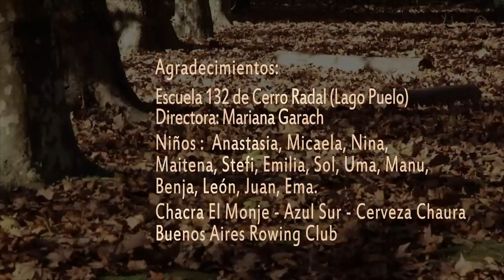Tiempo de Otoño - MAGDALENA FLEITAS - CD Risas del Sol (videoclip original)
Tiempo de Otoño
Magdalena Fleitas, CD Risas del Sol, ganador premios Gardel 2016

Lugar: ARGENTINA 2017
El Bolsón, Río Negro y Delta del Tigre, Provincia de Buenos Aires

Créditos del video:

Niña Lara Garro Pérez Juez
Mamá: Belen Pérez Juez

PRODUCCIÓN: Sauce Eléctrico
GUIÓN: Francisco Huisman
DIRECCIÓN: Meme Dominguez - Luis Urquiza
PRODUCCIÓN: Irene Aragona
ARTE: Meme Dominguez - Irene Aragona
EDICIÓN Y POST: Luis Urquiza
AGRADECIMIENTOS:
Chacra el Monje, Azul Sur, Cerveza Chaura
Bs As. Rowing Club.
Escuela 132 Cerro Radal (Lago Puelo), Directora Mariana Garach, Niños: Nina, Anastasia, Emilia, León, Maitena, Juan, Micaela, Stefi, Sol, Uma, Manu, Benja, Ema. Y a todos los Padres y Madres.